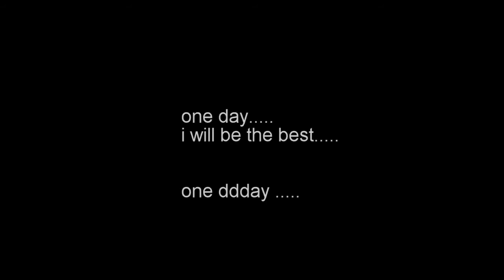uuh playing cod mw again hhhhhhh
so um yeah thats the video

yuah